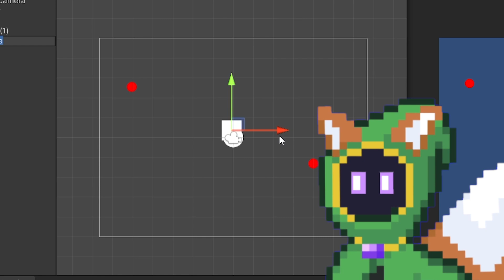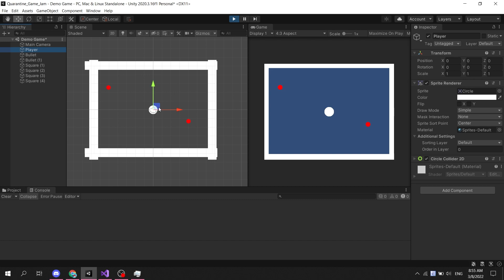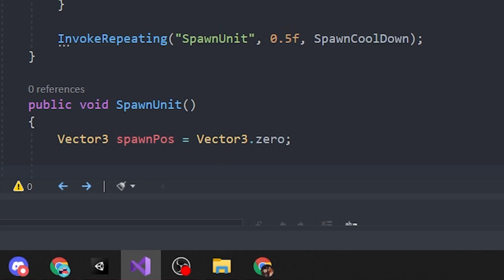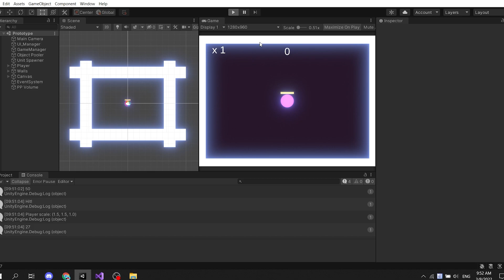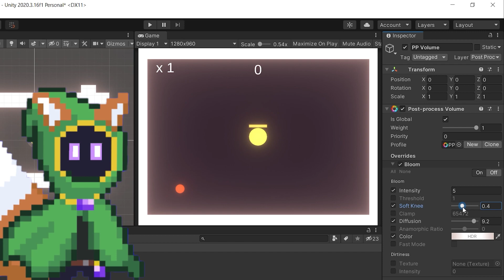Bắt đầu dự án và làm Demo - Devlog #1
Devlog đầu tay mà cũng là video đầu tay luôn, mong các đón nhận series mới này!

Lần này Eden bắt đầu một dự án mới, làm một con game nhỏ nhỏ để chia sẻ kiến thức, ghi lại quá trình và các khó khăn mình gặp trong thời gian làm game sắp tới.

🍂 Các Video mình đã tham khảo 🍂